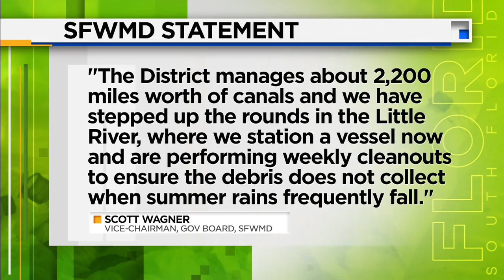Efforts ongoing to ensure Biscayne Bay doesn't suffer another massive fish kill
It was this time last year when Biscayne Bay experienced its first-ever massive fish kill, where more than 27,000 fish and marine animals from 56 different species died in the northern bay.